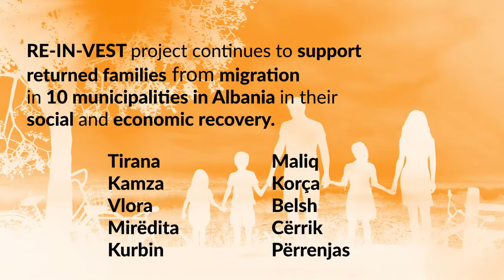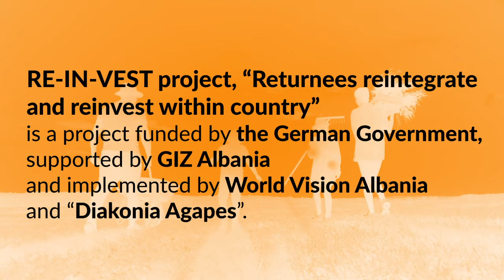Infografik_Mbështetja për familjet e rikthyera nga emigracioni